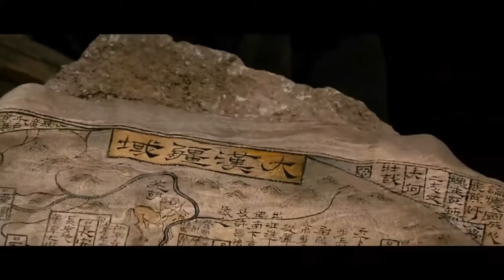0001 【慢燃】吾乃！！常山，赵子龙！！！！！！！！！超清版